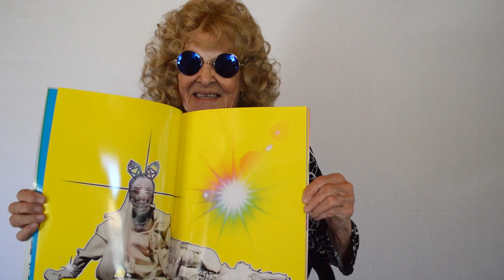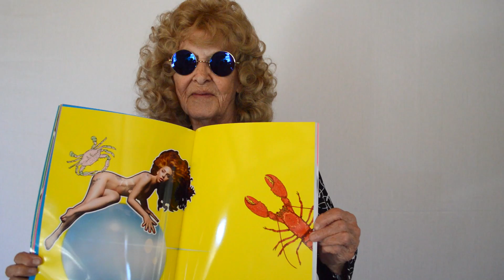Happy Holidays and Happy New Year! (2014 Recap)